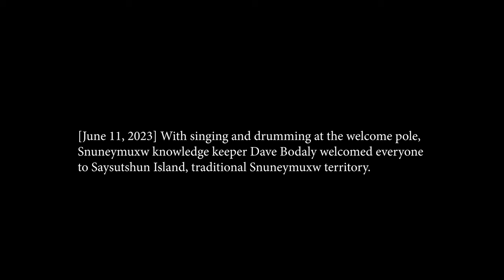Tooth Full of Wisdom (2023) Excerpts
On Saysutshun Island, traditional Snuneymuxw healing site.
Site-specific off-site performance in conjunction with Art action Earwig's solo exhibition
Give Birth Love Tooth at Nanaimo Art Gallery.

Created and performed by Minah Lee and Wryly Andherson (Art Action Earwig)
Guidance and teachings by Indigenous knowledge keepers: David Bodaly from Snuneymuxw, Patrick Aleck Jr. from Pstz’uminus/Penelakut

Videography by Conor Provenzano
Edited by Minah Lee &Wryly Andherson